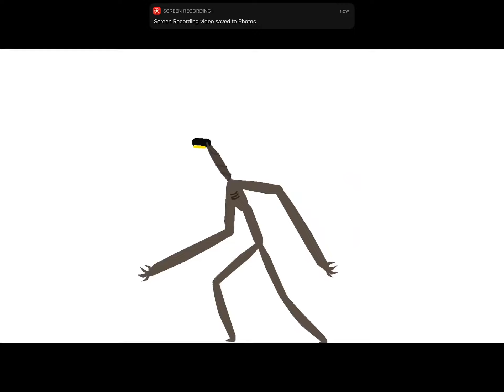All my Trevor Henderson stks